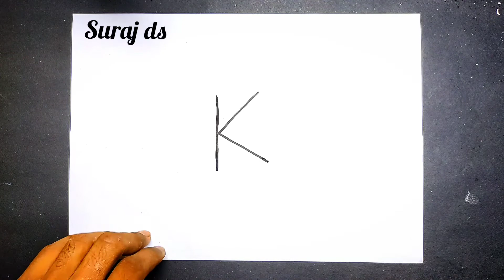Titli ka chitra banane ka aasan tarika | titli ka chitra kaise banate h | how to draw butterfly easi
is video mein Ham aapko bahut hi Aasan tarike se titli banana sikhate Hain, Yah bahut hi Aasan drawing hai aur aap sikhna Chahte Hain To serial wise se number se yah Kisi bhi se Humko Comment main Jarur likhen.

shear